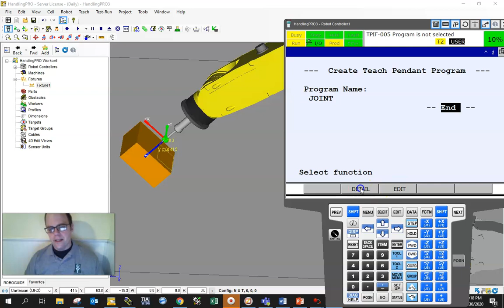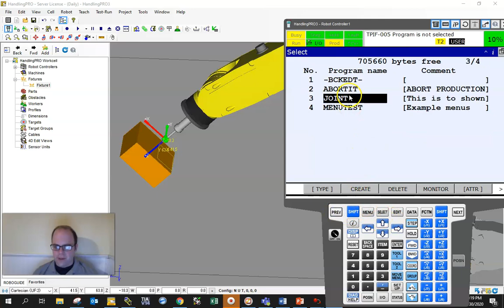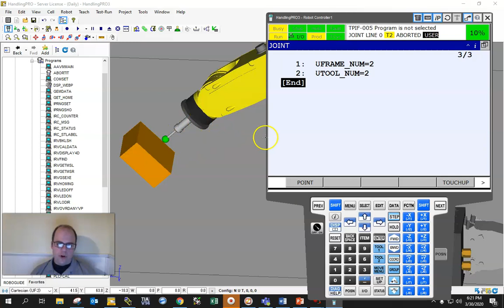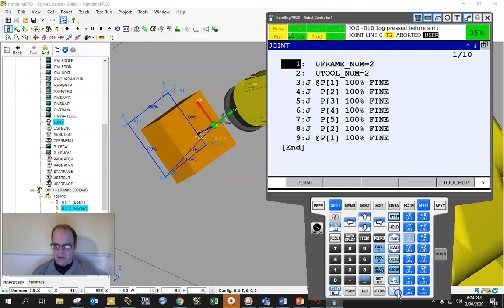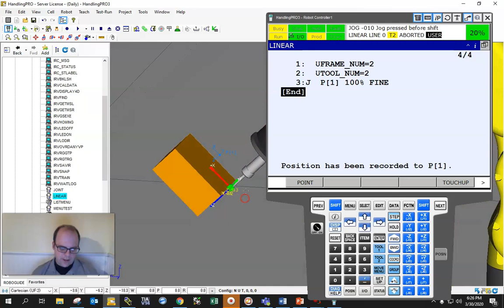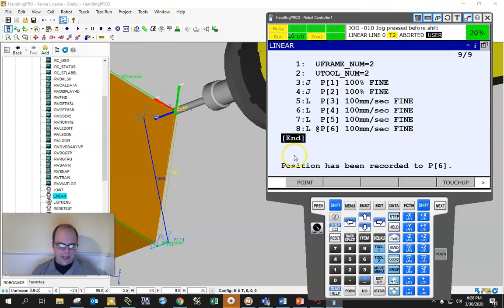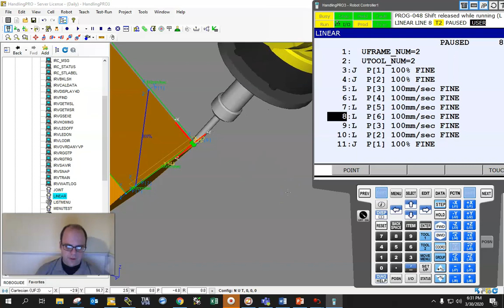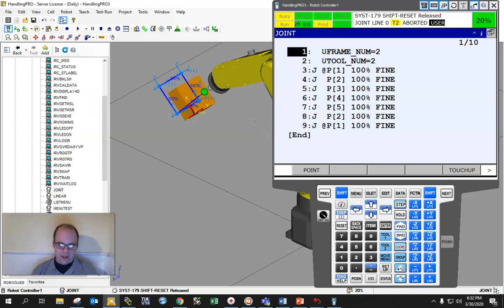Fanuc Job Creation with Joint and Linear motion types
This is a brief look at creating jobs in a Fanuc robot. Joint motions and Joint motions will be discussed.